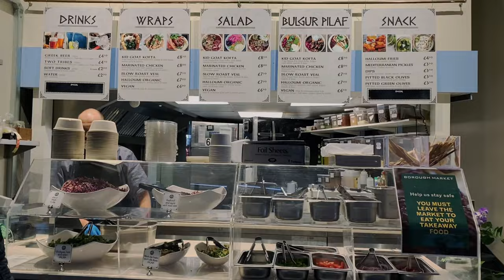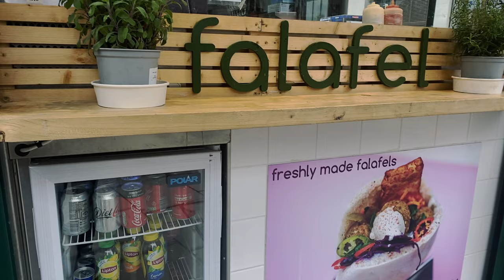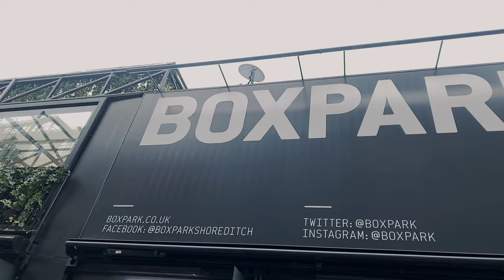Top 5 STREET FOOD MARKETS in LONDON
London is known for its plethora of street food markets. In this video, I went around London with my sister sampling food from these markets. Watch the video to see my top 5 London street food markets!

Whilst you're here make sure you check out my sister's food Insta!